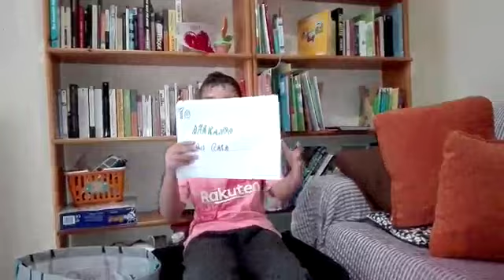16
Video de Pilar